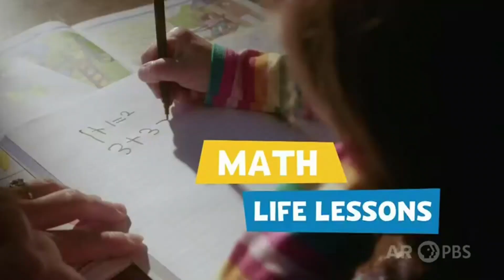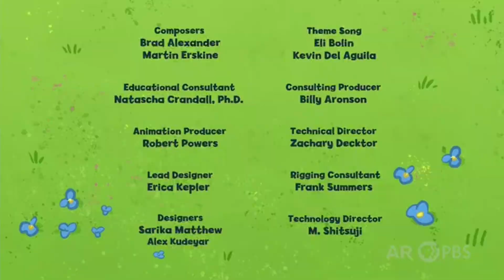PBS Kids Commercial Break (AETN-DT1) 2021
Do Not Use Any Part Of This Video Without Crediting Me And Asking For Permission